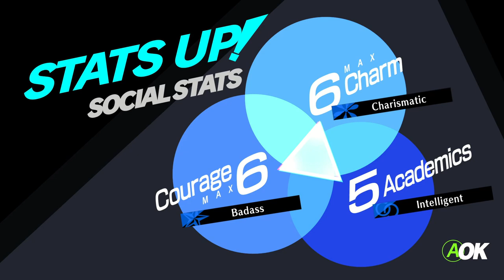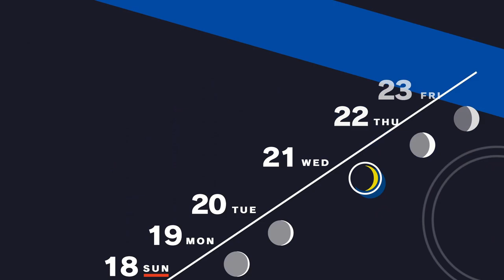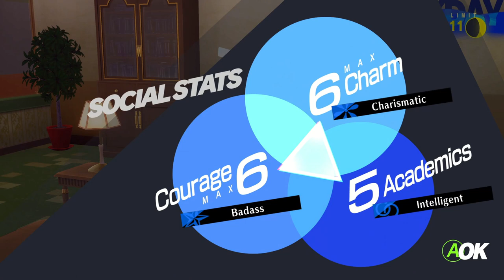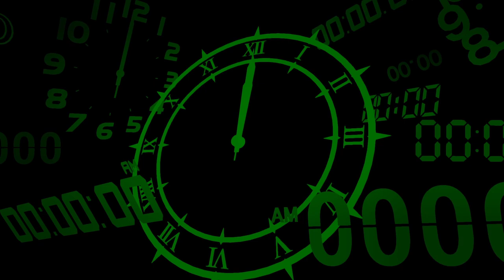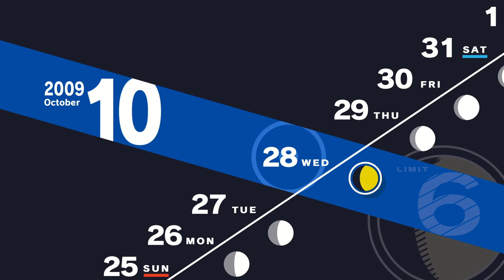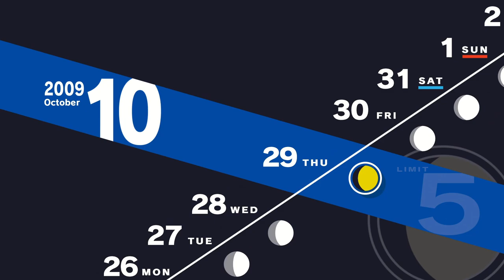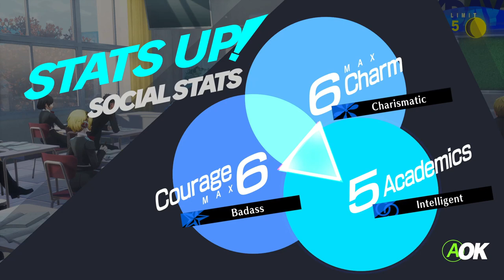We Temperance Our Fortune with Bebe and Keisuke | Persona 3 Reload - Part 36